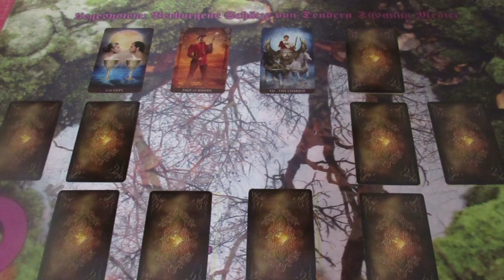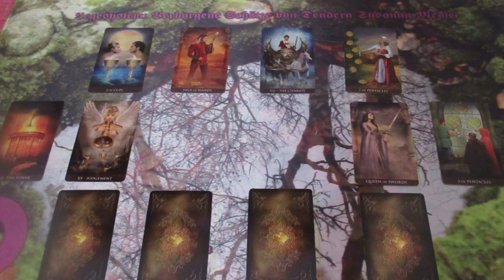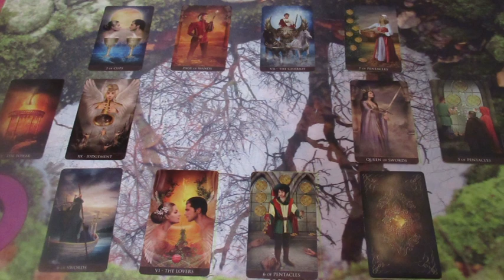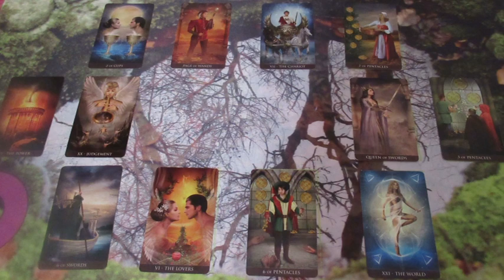"Rejtett titkok" Jóslás IKERLÁNGOK számára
Telefonos elérhetőségem jóslásra:
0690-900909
750Ft/Perc

Átutalás:
Erste Bank
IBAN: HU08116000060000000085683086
BIC: GIBAHUHBXXX
Tulajdonos: Dendera Susanna Medici
Kép: shutterstock/akkachai thorthubhai